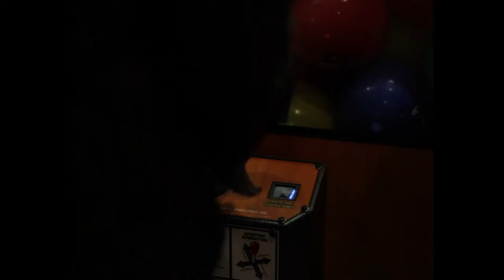Suntundra Moon - Oysters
An additional dusty and oceanic tale to current cosmic events.
Filmmaker Carolina Cortella has created a video for Suntundra Moon's salvation song "Oysters" with raw footage captured on the road from Los Angeles to the high deserts of the Mojave, including a live performance from Yellow Stargate Festival 2015.

Directed by: Carolina Cortella
Performed by: Gracie Joo, Chris O McGrath, Chris Rose, Jonathan Weiss, Megan Wood, Dan Sanicky
Helping hands: Michael Bennett and
Michael Quijano